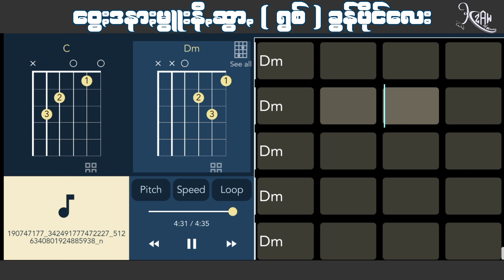Title:ေဝြးဒနားမြဴးနီ႕ဆြာ႕ - ခြန္ပိုင္ေလး [Chord Guitar] EP.5